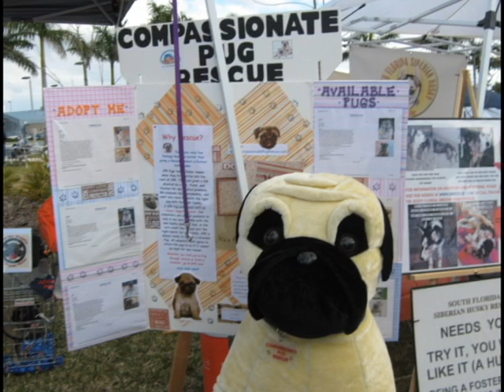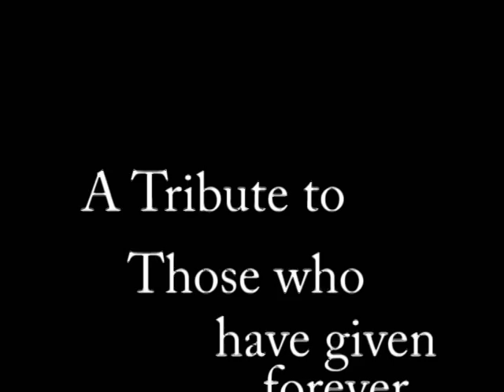Pugs and Pooches WinterBark 2009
Compassionate Pug Rescue's First Annual Pugs and Pooches WinterBark 2009 event held 2/7/09 at West Regional Park in Boca Raton Florida